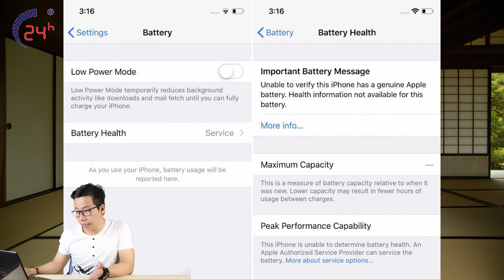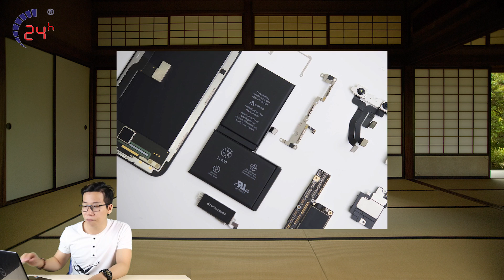CẢNH BÁO: Apple Ngăn Chặn Các Bên Thứ 3 Thay Pin Cho iPhone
Apple đã phát đi thông báo trên các phiên bản iPhone Xs, Xs Max, Xr chạy IOS 12 và 13 beta tại thị trường Mỹ rằng tình trạng pin không thể kiểm tra nếu những chiếc máy này đã bị thay thế pin bởi các bên thứ 3 không được Apple ủy quyền.
cảnh báo
cảnh báo thay pin iphone
thay pin iphone
sửa chữa iphone

- Địa chỉ: 1114 Ba Tháng Hai, P.12, Q.11, TP.HCM.
- Địa chỉ 2: 249 Trần Quang Khải, P. Tân Định, Q.1, TP.HCM.
- Địa chỉ 3: 418 Nguyễn Trãi, Phường 8, Quận 5, TP.HCM.
- Địa chỉ 4: 652 Đường 3 Tháng 2, P.14, Quận 10, TP. HCM.
- Địa chỉ 5: 389 Quang Trung, Phường 10, Quận Gò Vấp, TP.HCM